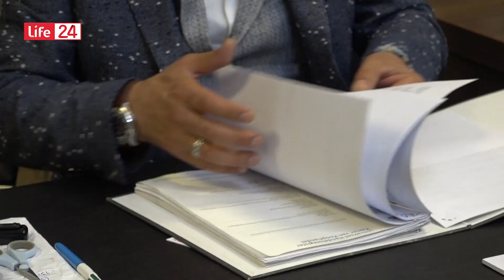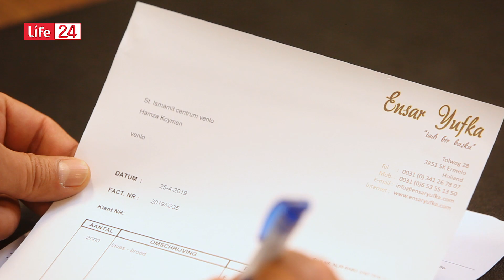Ensar Yufka, "Tadı bir başka" sloganıyla Avrupa'ya, Hollanda'dan hizmet veriyor.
Anadolu'nun bağrından, yiğidin harman olduğu Yozgat'tan koparak gelen Ensar Yufka, "Tadı bir başka" sloganıyla, Avrupa'nın farklı ülkelerine Hollanda'dan hizmet veren bir müessese haline geldi. Ensar Yufka Genel Müdürü Osman Avcı, ürettikleri farklı yufkalarla Anadolu lezzetini nasıl sunduklarını anlatıyor. Kuru Köy Yufkası, Gözlemelik Yufka, Hazir Köy Yufkası, Böreklik Yufka, Lavaş-Dürüm gibi yufkanın envai çeşitlerini temin edebileceğiniz Ensar Yufka, Harderwijk yakınındaki Ermelo köyünden tüm Avrupa'ya açılma yolunda..Hollanda Çarşı Pazar sunucusu Yavuz Nufel'e özel açıklamalarda bulunan Ensar Yufka CEO'su Osman Avcı, ekibimize de Ensar yufka tesislerini gezdirdi.